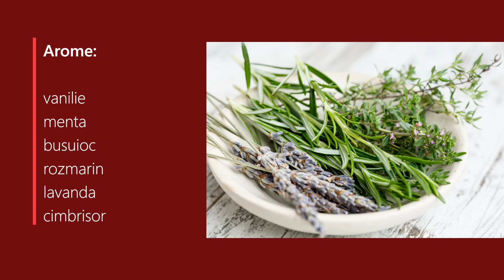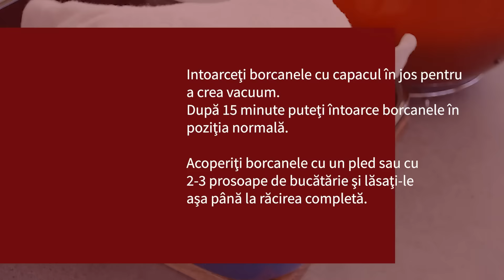Rețeta de gem de caise pas cu pas, fără conservanți sau gelifianți! | Bucate Aromate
Rețeta de gem de caise, explicată pas cu pas.
Gemul de caise e foarte aromat și are o culoare fantastică! Exact despre asta vom vorbi în rețeta de astăzi: cum să facem un gem de caise delicios care să își păstreze aroma și culoarea. Și mai ales la care să folosim cât mai puțin zahăr! 😉

Alte rețete cu gem de pe blog:
Ingrediente pentru 3 borcane de 370g

1 kg caise (cântărite fără sâmburi)
300-600 zahăr
sucul de la 1/2 de lămâie sau un vârf de cuțit de sare de lămâie
opțional: vanilie, mentă, busuioc, rozmarin

Conținutul videoclipului

0:00​​​​​​​​​​​​​​​​​​​​​​​​​​​ Introducere
0:30 Ingrediente
1:16 Arome
2:21 Mod de preparare
2:30 Cum se pregătesc caisele pentru gem
3:45 Sterilizarea borcanelor și capacelor
4:05 Cum se fierbe gemul de caise
4:18 Cum se îndepărtează spuma
4:54 Cum se testează gemul
5:16 Cum se toarnă gemul în borcane
6:07 Servire
Dacă v-a plăcut această rețetă de gem de caise pas cu pas, nu uitați să vă abonați la canal! Am pregătit pentru voi multe alte rețete de sezon care urmează să apară în perioada următoare.